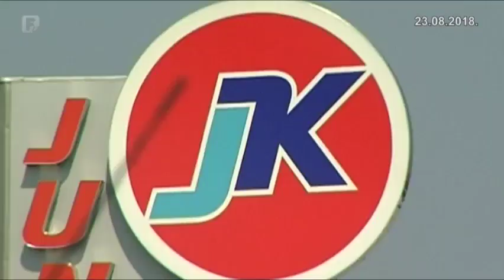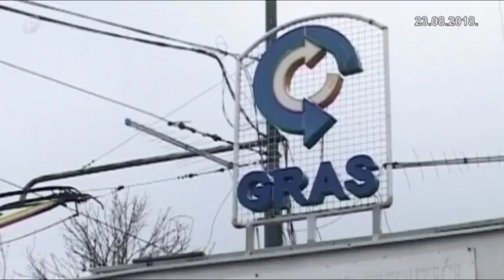Istraga protiv pet osoba zbog malverzacija u GRAS-u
U okviru istrage koju vodi Tužilaštvo Tuzlanskog kantona, pripadnici Federalne uprave policije priveli su jutros na kriminalističku obradu ministra saobraćaja Kantona Sarajevo Muju Fišu, bivšeg stečajnog upravitelja GRAS-a Harisa Gušića i vlasnika firme Junuzović Kopex iz Lukavca. Privedeni su zbog malverzacija tokom nabavke polovnih autobusa na plin. Istragom su obuhvaćeni i predsjednik Sindikata Adnan Himzanija i advokat Sanel Nezirić.